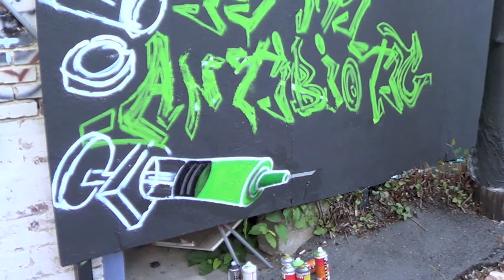Graffiti Is My Antibiotic - @Rebearth Paint Park, Rekuvor Muzik (Jay Mack) & Serg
Graffiti Is My Antibiotic  By Jay Mack (Muzik) & Serg
@Rebearth Paint Park In Asbury Park NJ - Video By Boen